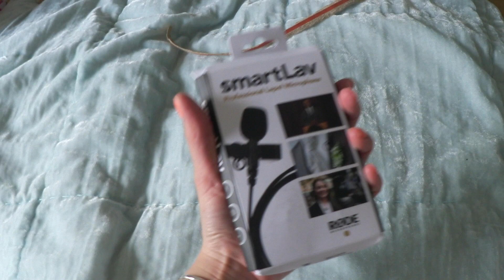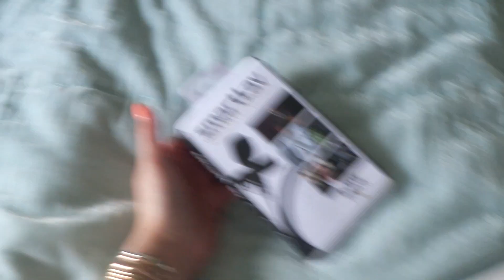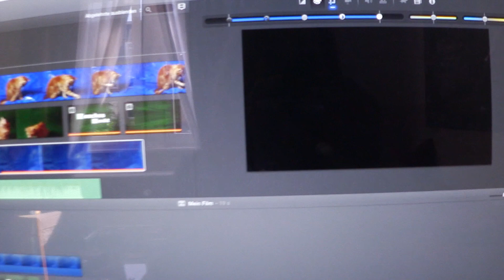Die Stadt ist voll! | FMW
Die überfüllte Stadt am Samstag auf der Suche nach passenden Objekten für die neueste PeachesDenkt Episode, zum ersten Mal hat mein Favorit bei DSDS gewonnen und ein kurzer Ausflug auf die Dippemess (Kirmes) mit einem schönen Feuerwerk, aber seht selbst und follow my weekend!

Mikrofon Rode smartLav Ansteck-, Lavalier-Mikrofon

Habe das Mikrofon gestern ausprobiert und finde es sehr gut; es geht auch total einfach mit der App.

FAQ:

Lippenstift: MAC Shy Girl
Kette: New Look
Silber Shirt: Asos
Mantel: Topshop
Sonnenbrille: Céline
Kaffeebecher: Xenos
Workout: Jillian Michaels Ripped in 30